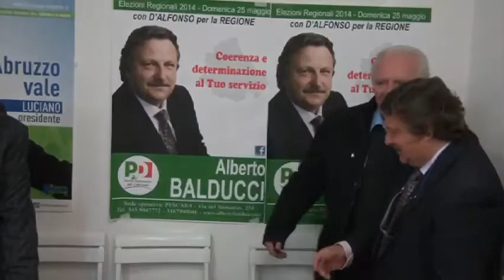Luciano D'Alfonso al comitato di Alberto Balducci a Manoppello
Manoppello Scalo, Via XX Settembre n° 10, venerdì 25 aprile 2014,
inaugurazione comitato elettorale di Alberto Balducci, col Sindaco di Manoppello Gennaro Matarazzo e Luciano D'Alfonso